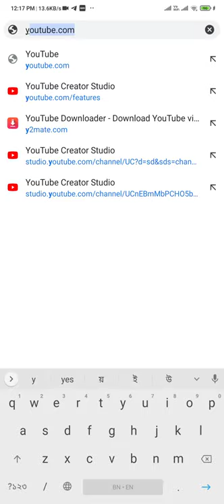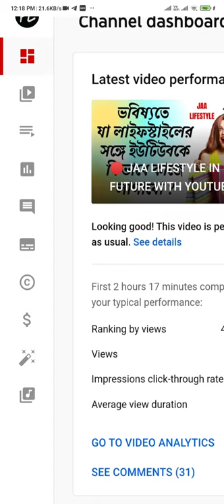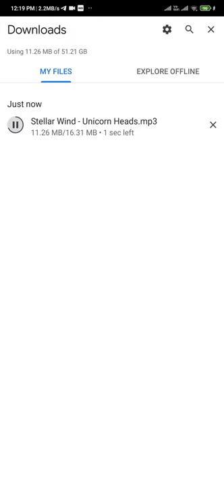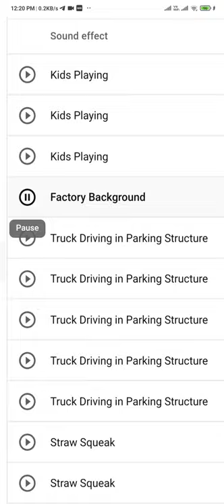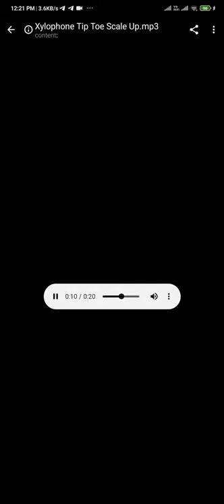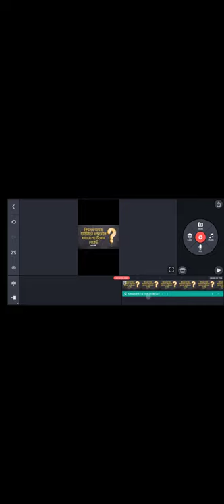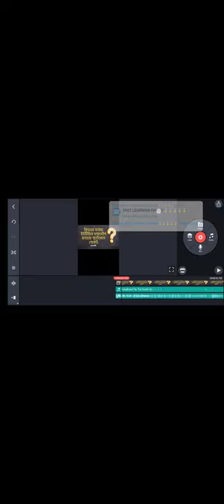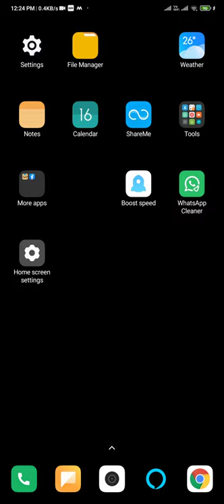👉 Youtube Audio Library, Copy Right Free Music, YouTube Copyright Free Audio, Smartphone Video Edit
YouTube Copyright Free Audio,
Smartphone Video Edit,